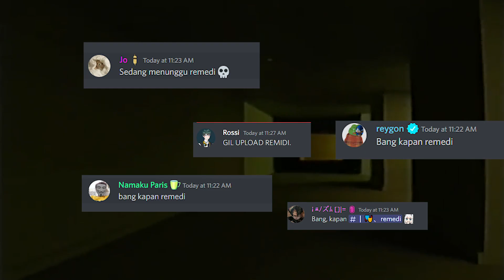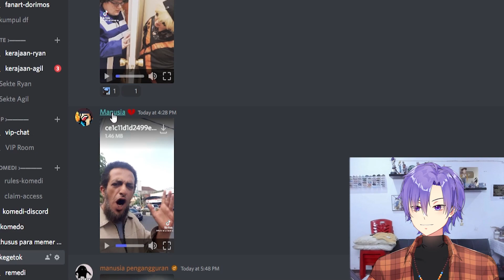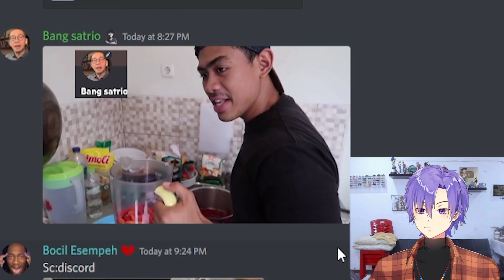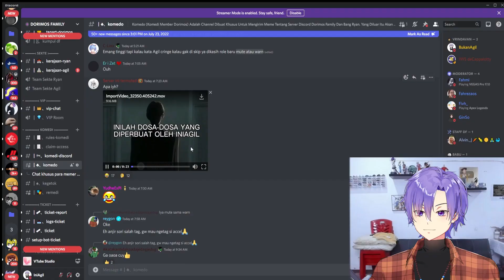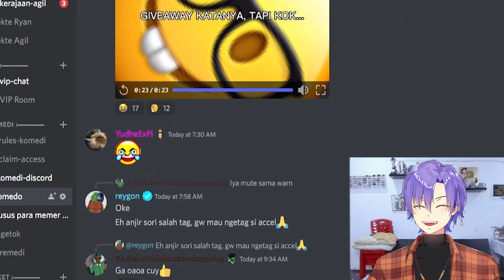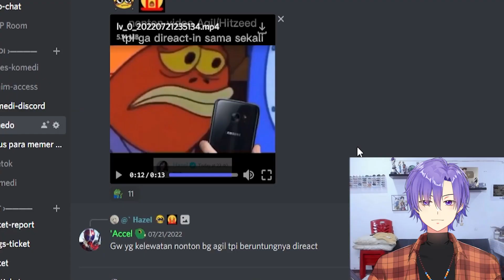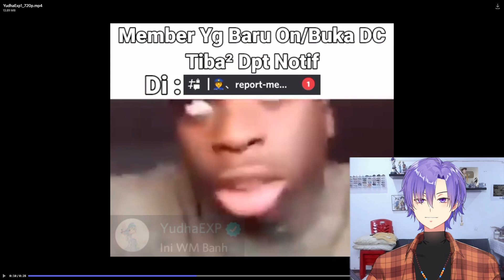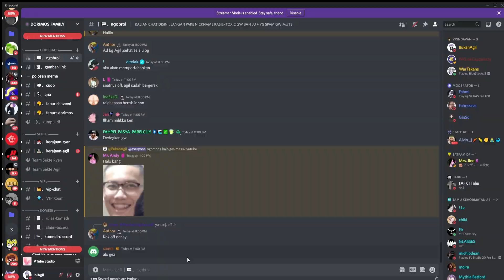pingsan karena terlalu cringe DORIMOS FAMILY - REMEDI (Reaction Meme Discord)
MEMBERSHIP DISINI

TERIMA KASIH BANGET UDAH SUPPORT GUA ^_^
⭐️Mau Donasi? ⭐️
(aku aktif di semua discord)
|KONTEN APA LAGI NICH?|
GAME ATAU EDITTING NIH
YUK KOMEN SEKARANG

-After effect 2017 (kadang)
-Photoshop cc

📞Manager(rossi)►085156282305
- Tag -

Minecraft Survival
Minecraft Survival Indonesia
Minecraft Speedrun
Minecraft Speedrun Indonesia
Minecraft indonesia
Minecraft indonesia lucu
minecraft indonesia lawak